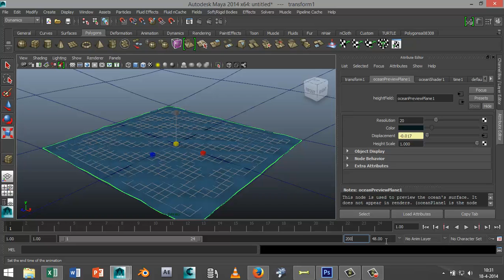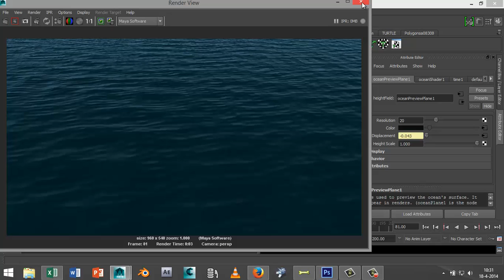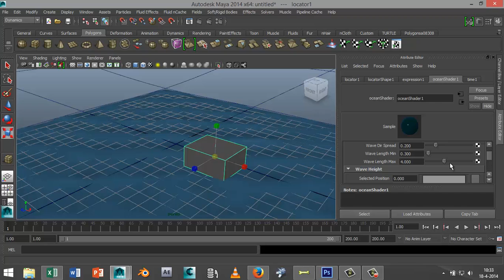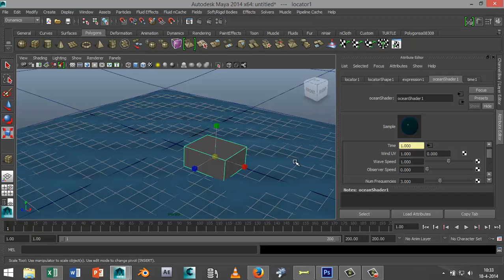Maya 2014 tutorial : Animate a floating object realistically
This tutorial will show you how to create a floating object that interacts with wave height, wind etc. when for example placed in an ocean environment. You can apply this in a scene where you have created a boat, bouy or any other floating object for that matter.
If you have any questions leave them in the comment section below. Likes and subscriptions are appreciated.